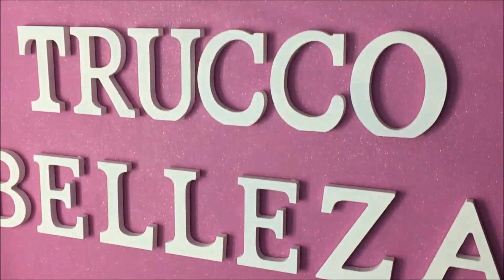LOOK TURQUESA SIGMA